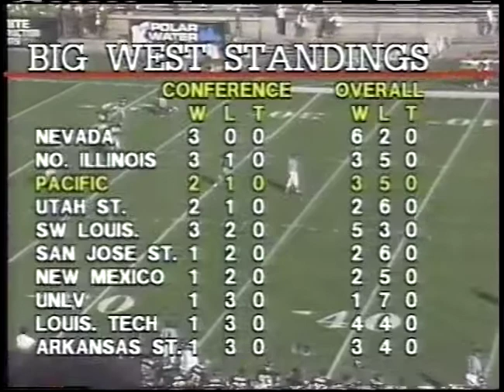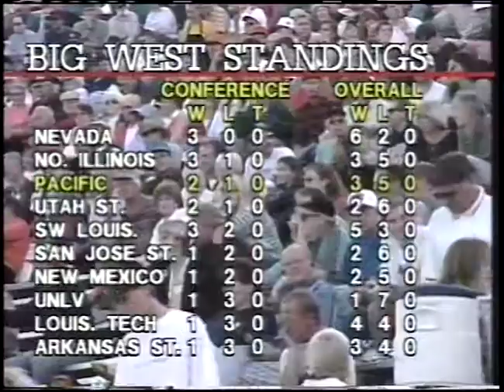UOP vs NMSU Football 1995